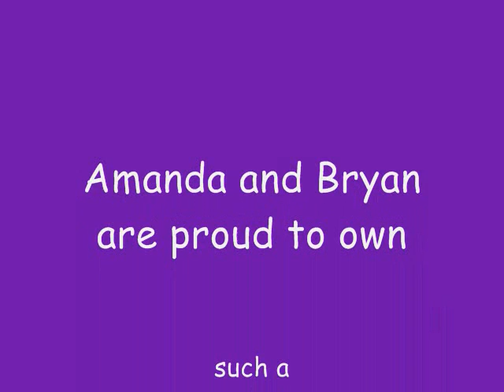Sonic the baby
My boyfriend and I just recently purchased our new baby boy Sonic. This is just a video of him being his cute ol' self.